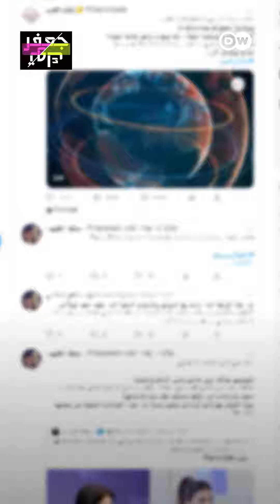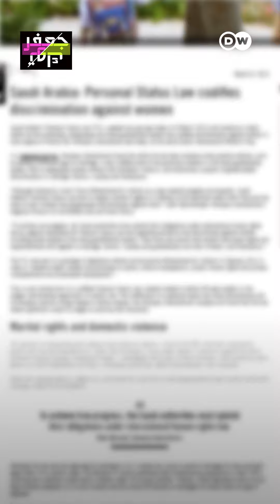"اعتقلوها في السعودية لأنها خلعت العباءة...!"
"اعتقلوها في السعودية لأنها خلعت العباءة...!" شقيقة الناشطة السعودية مناهل العتيبي تكشف لجعفر توك عن ظروف "اعتقال شقيقتها"!